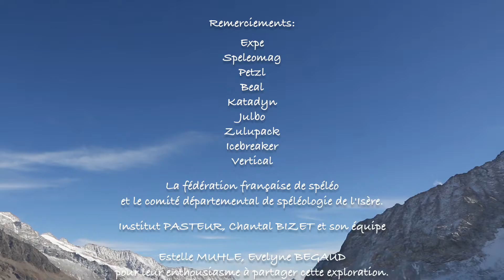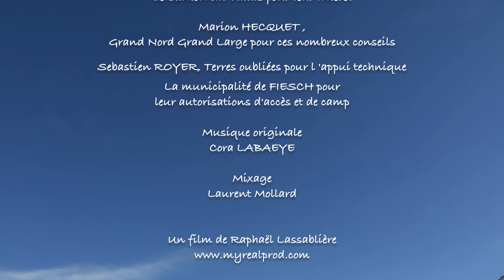ALETSCH 2016 - Bourses Expé 2016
"Mille et un pas sous la glace" c’est un groupe de 11 amis, spéléologues pour la plupart, montagnards et prêts à chausser les crampons pour descendre dans les moulins de glace. L’Eldorado européen de la spéléologie glaciaire est, après celui du Gorner, le glacier d'Aletsch, en Suisse. Il est le glacier majeur d'Europe et pourtant il reste peu connu des glacionautes et peu de données ont été rapportées de cet univers. Outre le côté aventure de l’expédition, ils se sont associés avec l’Institut Pasteur de Paris et avec le Canton du Valais. Cette expédition était l’occasion pour eux de leur proposer un partenariat scientifique. Ils étaient intéressés par des prélèvements de glace d’Aletsch (recherche de virus, bactéries…).